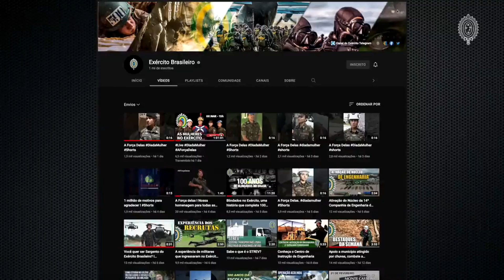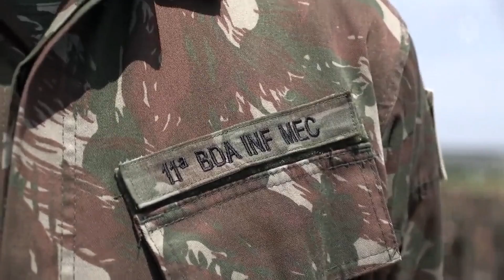Exército Brasileiro está preparado para combater forças inimigas! Marinha do Brasil e FAB!